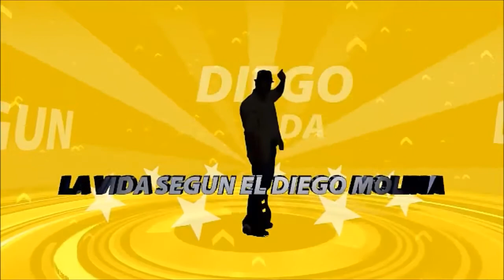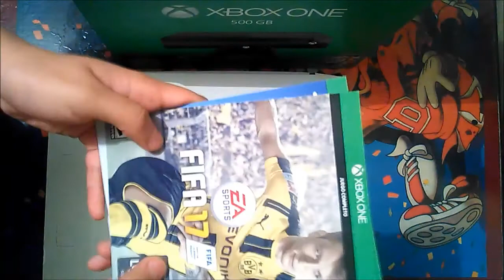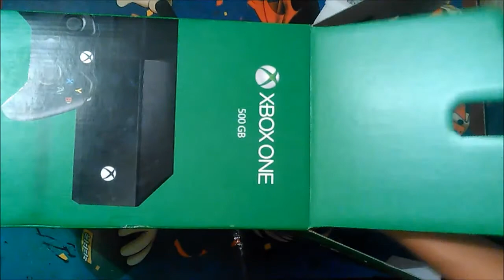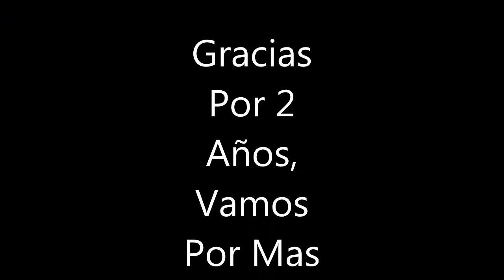UNBOXING ESPECIAL | XBOX ONE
El día de hoy mas que traerles un unboxing les traigo un video muy especial para mi ya que exactamente hace 2 años subi mi primer video a este canal y este video seria como un tipo especial junto con un unboxing especial.

Espero te guste el video, Like si te gusto y comenta si quieres que haga algun gameplay o algo con el Xbox.

Me veo sexy con gorro? :3